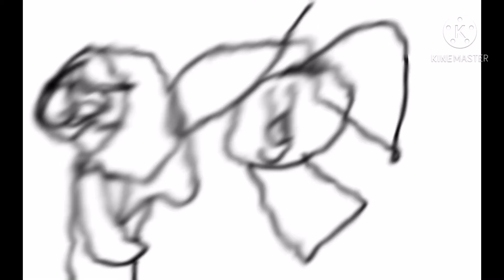Loving you is a losing game but with a twist no one saw coming